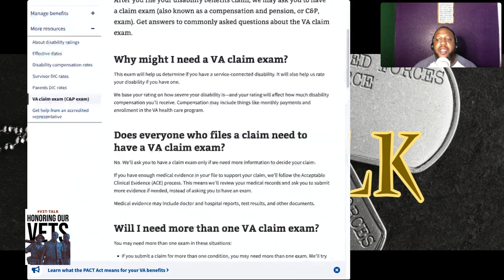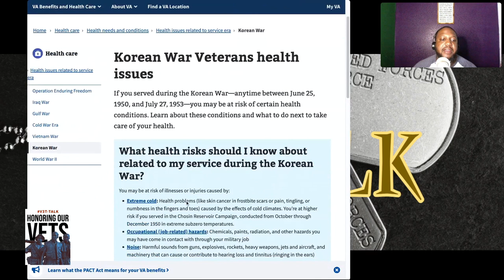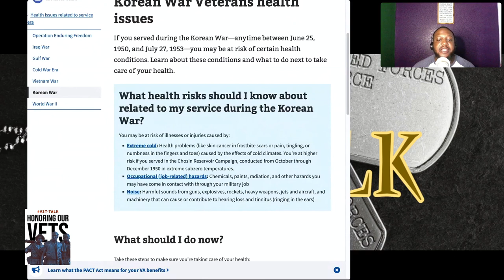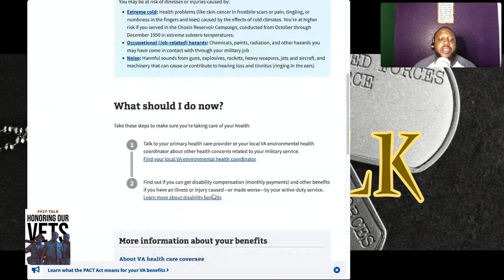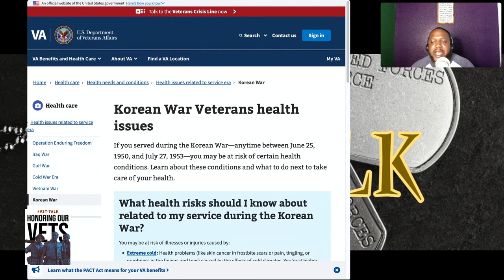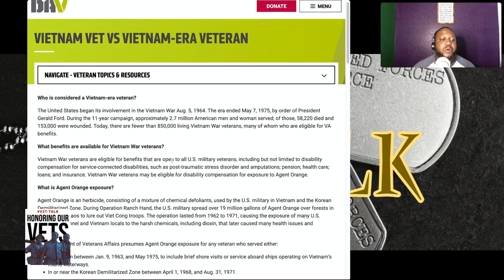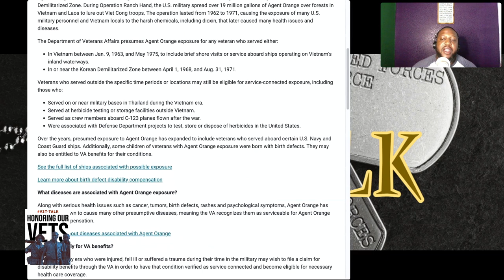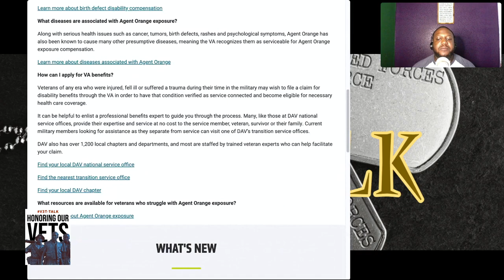KOREAN & VIETNAM WAR VETERANS INFO (V3T-TALK)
DAV: Congressionally Recognized organization

Korean War Veterans:

VA information on Korean War veteran's Health issues

Korean War Era veteran's info

Korean War Veterans Association, INC

Vietnam Veterans:

VA information on Vietnam War veteran's Health issues

Research and Development for Vietnam war veterans

Vietnam Veterans of America